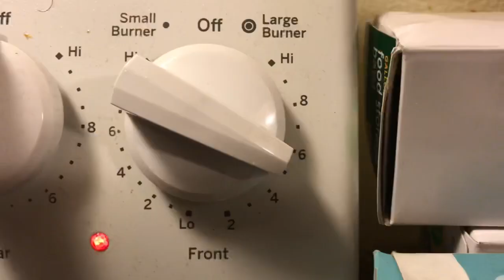How To Make Easy Macaroni and Cheese (Stove Top)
supporters💞💞

Ingredients:
*  Water & Pinch Of Salt
* 1 Box Of Elbow Macaroni
* Cheese(Or Your Favorite Cheese)
* 1 Stick Of Butter
* Seasonings Based On Your Liking
* 1/2-1 Cup Of Milk (2%,1%,or whole milk)
Instructions:
* In a large deep skillet, add water halfway and salt. Let it boil, then once your water is boiling add the macaroni.
* Stir for about 2-3 times while letting the macaroni sit and cook until Al Dente.
* Once, the macaroni is done, drain the macaroni using a drainer. DO NOT RINSE THE MACARONI!!
* In a small deep skillet, add milk, and cheese (preferably chopped or shredded to cook faster). Stir until creamy and everything is melted together.
* After the cheese sauce, put macaroni back in the large deep skillet(this is the part to add more cheese if you wanna), add the cheese sauce and stir.
* Put top on or let it sit for 2-3 min and stir.
* Add seasonings at the end to your liking and stir very well together.
*NOTE: IF YOU NEED MORE MOISTURE ADD BUTTER & MILK (1 TABLESPOON AT A TIME)